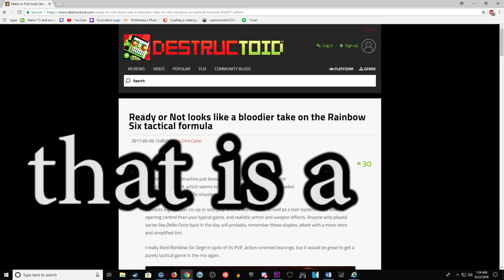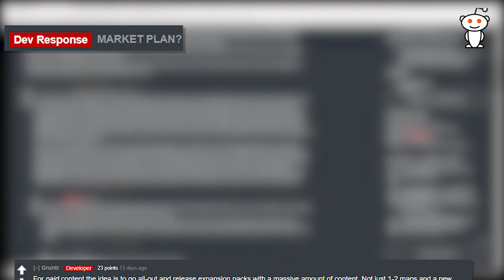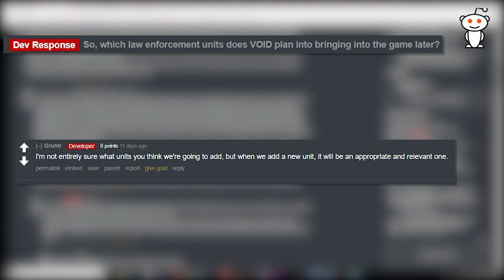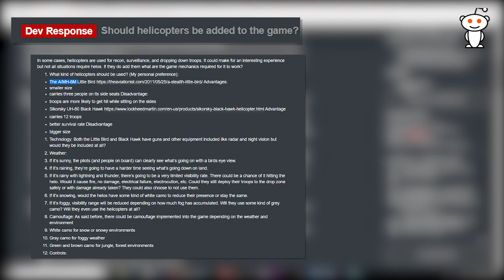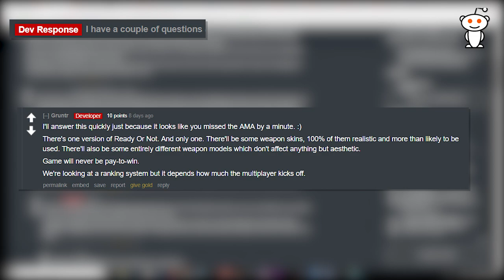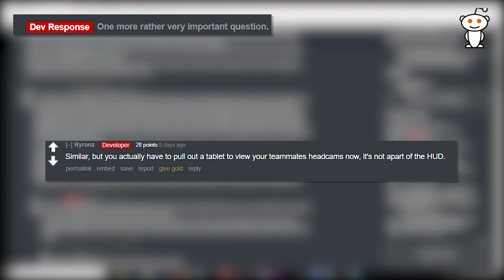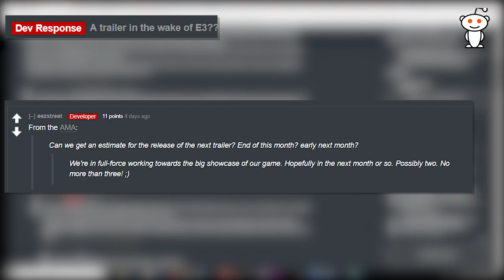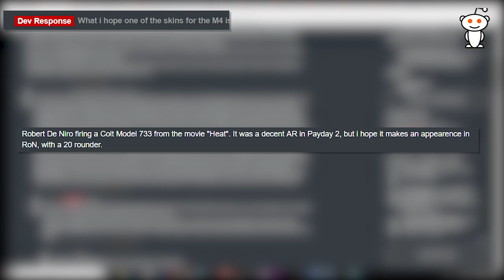Ready Or Not - What We Know Mini Series Weekly! (Part 28) Dev Responses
Void Interactive
Ready Or Not
Squad
Arma 3
Post Scriptum
Tactical Shooter